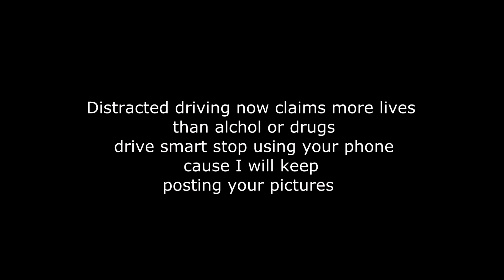Distracted Driver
Its a simple law no distracted driving .. it can end up at $2000 dollars Canadian.. Bluetooth is cheap use Bluetooth or don't use your phone ... this person is like a deer caught in the headlights ..